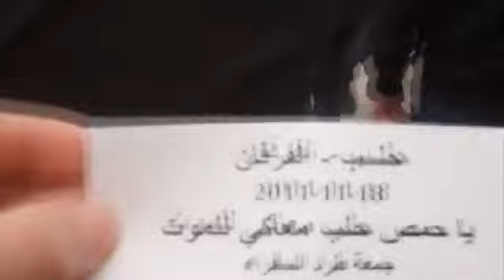حلب - الفرقان || جمعة طرد السفراء 18-11-2011